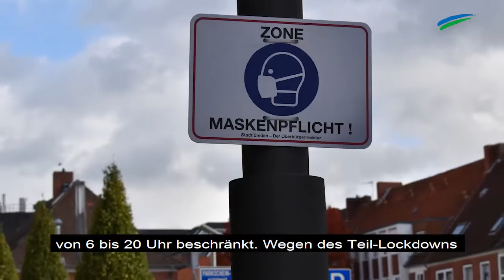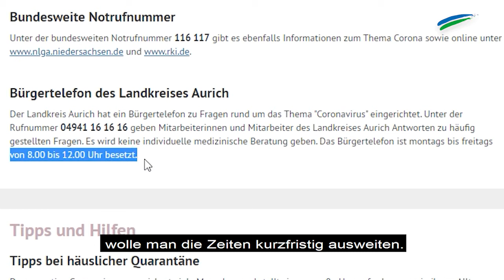„Corona kompakt“: Die Lage in Ostfriesland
Die Videoredaktion Ostfriesen.tv fasst täglich die Corona-Lage in Ostfriesland zusammen. Heute unter anderem: +++ Papenburg: Corona-Ausbruch in Altenheim +++ Lockerungen der Maskenpflicht in Emden +++ Erhöhter Alkoholkonsum seit Krisenbeginn +++